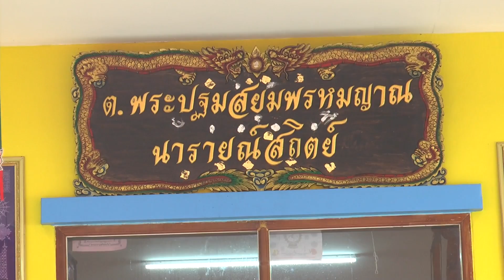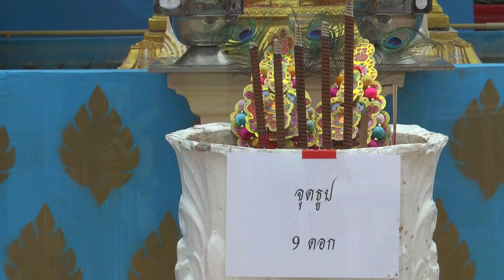บวงสรวง ปี2561 ปู่ละมุด 1